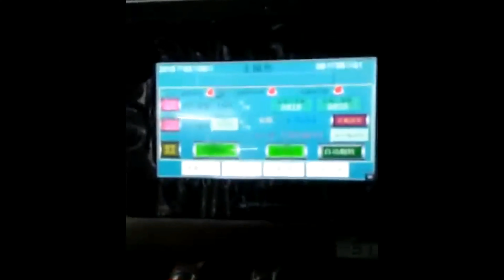Fully automatic face masks 1+2 making ultrasonic welding earloop machine máquinas de mascarilla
Model YX-FM160 Fully automatic face masks 1+2 making ultrasonic welding earloop machine máquinas de mascarilla designed and manufactured by our engineer team in cosmetic&food&pharma making and packaging machinery is widely used in the daily chemical industry like the screw packaging process/rivet packing and such like.We as a famous manufacturer moreover can design and produce the packaging machine according to the special requirements from customers.
Full Automatic face mask production line is composed of a mask body machine and one or two or three ear elastic or tie welding machine. Output can reach120-200 pieces per minute.
We have full auto ear loop or elastic face mask productine line, tie band face mask production line or customized type face mask making machines.
Semi auto face mask making machine also available.
Feature of production line face mask making equipment:
1. Ultrasonic melting technique.Touch screen operating board, PLC control.
2. Automatic working from feeding to nose-wire insert, sealing, cutting to finished products with automatic counting.
3. Machine frame adopts aluminum. Anti-rust, durable, easy cleaning and beautiful.
Technical Parameter of 1+2 face mask machine
Power Source 220V/380V 50-60HZ
Inout Power 3-10KW
Output Frequency 20KHZ
Working Speed 120-200Pcs/min
Mask Size 175*(80-100)MM
Nonwoven Layers 1-5 Layers
Nonwoven Material 10-30 GSM
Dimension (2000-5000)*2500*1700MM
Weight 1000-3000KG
Our Factory since 1992 has been manufacturing the cosmetic&food making and packaging machinery.In these field we have the experience rich enough to solve the questions encountered by our customers from both home and abroad.For more information about various high quality machinery like Model YX-FM160 Fully automatic face masks 1+2 making ultrasonic welding earloop machine máquinas de mascarilla,please email via or browse our